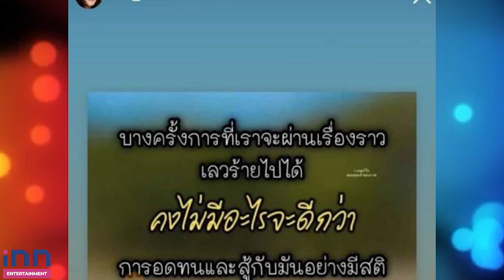เคลื่อนไหวอีกครั้ง! แทนธนัชชา โพสต์คำคม อ่านแล้วมีสะดุ้ง